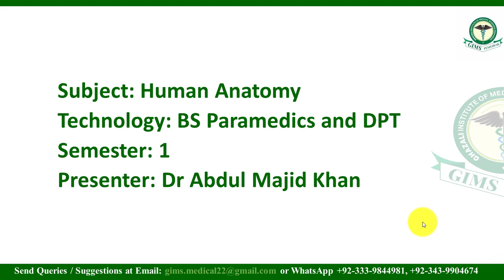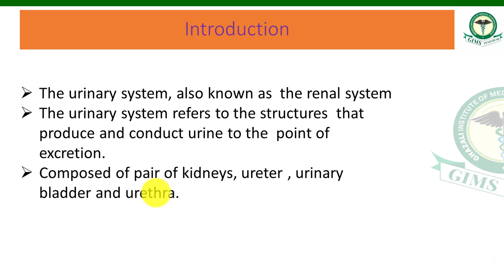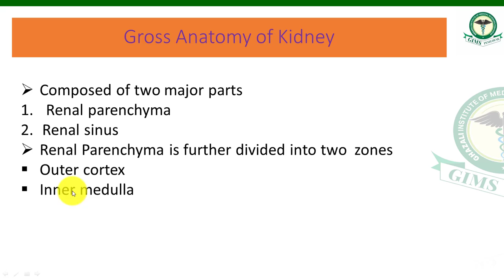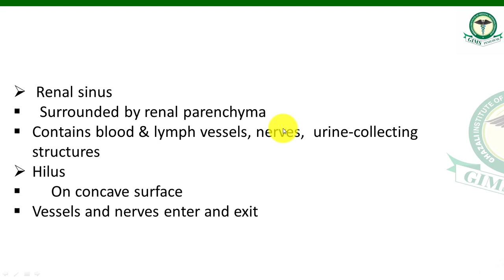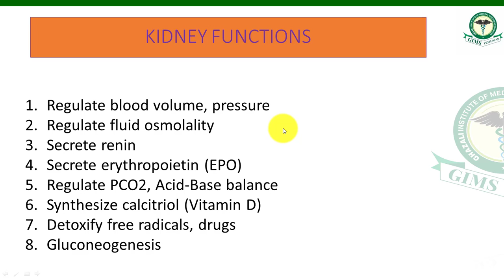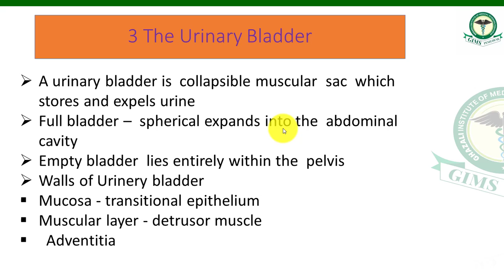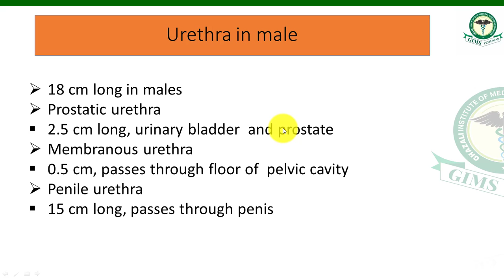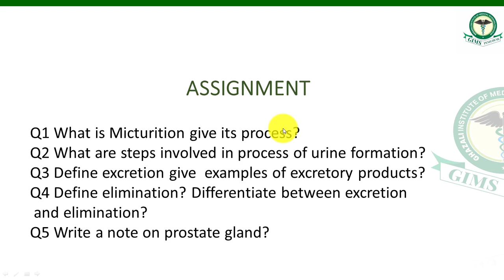Urinary System part 1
"crash course urinary system part 2"
"urinary system part 1 crash course a&p 39 answers"
"urinary system part 1 crash course a&p 38 answers"
"urinary system worksheet pdf"
"learning the urinary system"
"urinary system functions"
"urinary system part 1 crash course a&p 38 quizlet"
"crash course urinary system part 1 worksheet"